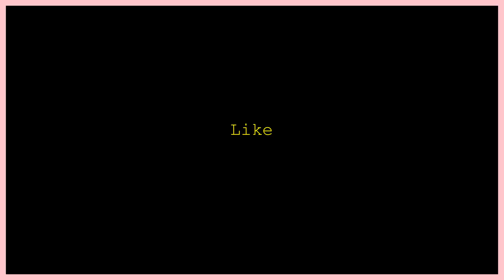How to pronounce 'Like' (with pictures)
Teach kids how to pronounce 'Like' with a simple, short and funny video